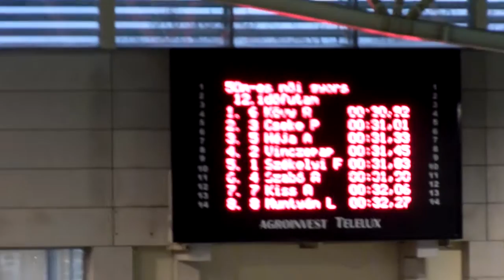Kövy Andrea 50m gyors